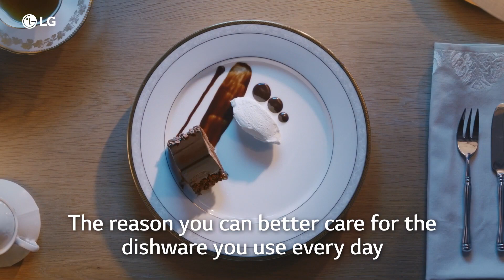LG QuadWash Dishwasher Inverter DD